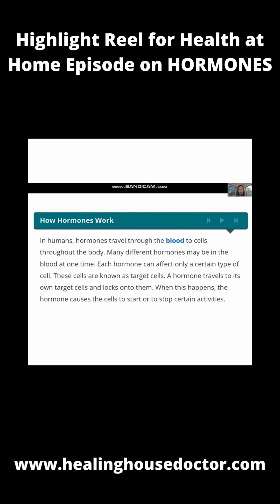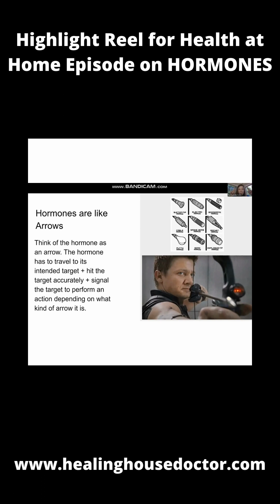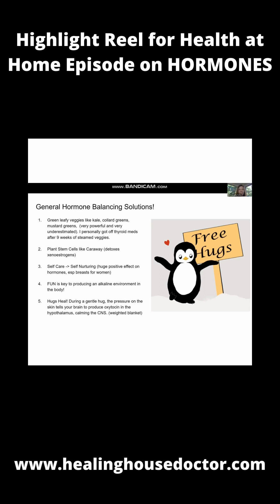Highlight Reel for Health at Home Episode on HORMONES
Learn all you want about HORMONES. This is just a little blooper of the episode.

Matthew & Michelle Presenting
Doctor Me And You